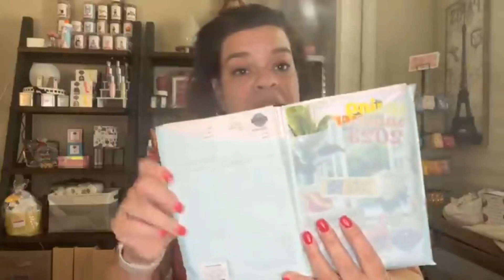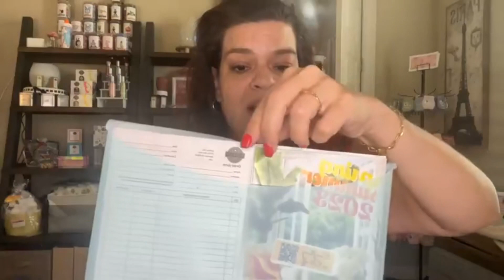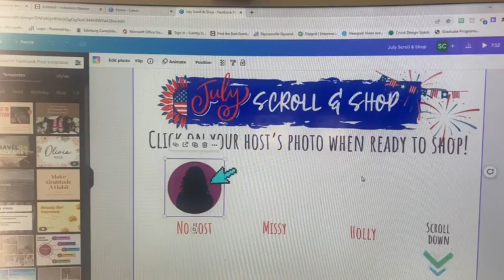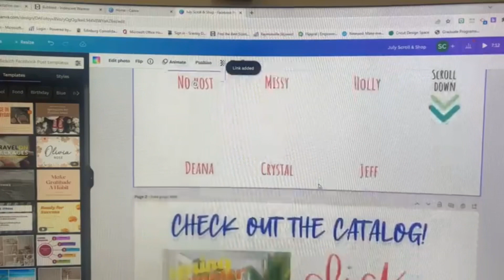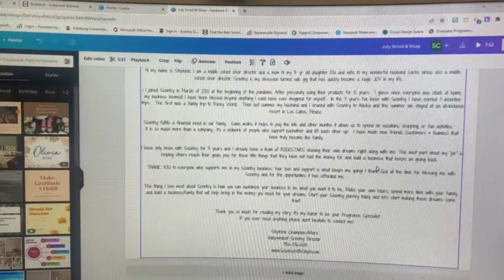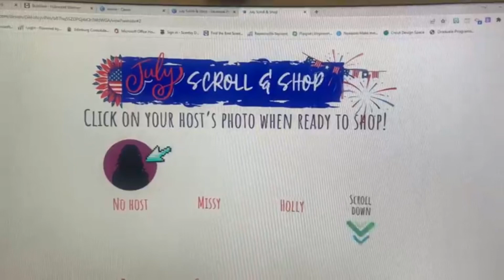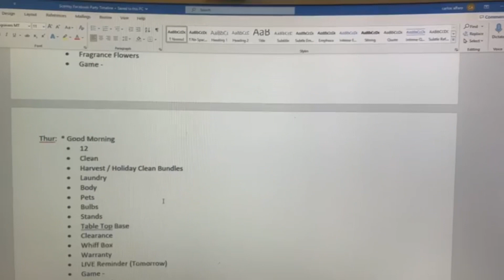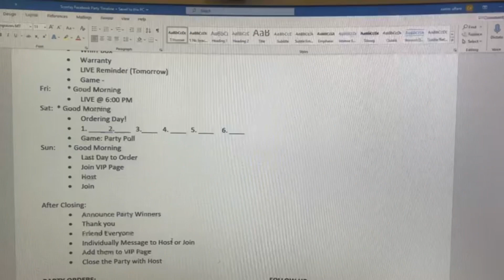Scentsy Tuesday Team Talk. Let’s Party!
We’re talking about different ways to party with your Scentsy business. Be creative and find a way to party with your hostesses that best fits them!